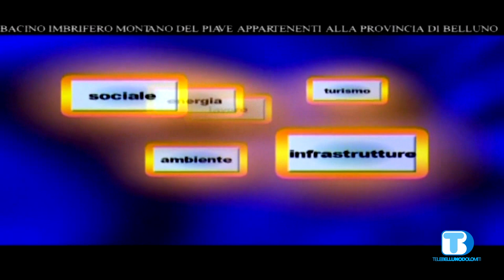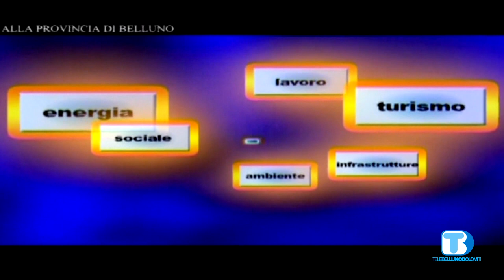Voce delle Istituzioni Stefano Deon Sedico